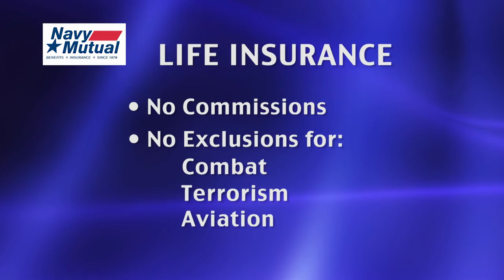Navy Mutual: Providing for the Families of those Who Serve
Our Military Makeovers bring together a fantastic group of partners, all focused on providing help & support
for service members–active, retired, & those who have completed their service obligations. Navy Mutual Aid Association is dedicated to providing high quality Life Insurance products & services to our military & their families, at the lowest possible cost. We meet w/ Stephen Pietropaoli, Chief Operating Officer, Navy Mutual, as he explains the benefits of Navy Mutual Life Insurance & how much your family may need, how they counsel members and the advantages they offer. Why Life Insurance is so important & their mission to support the financial security of the Members and their families, bringing peace of mind to our Military & their families.

102970